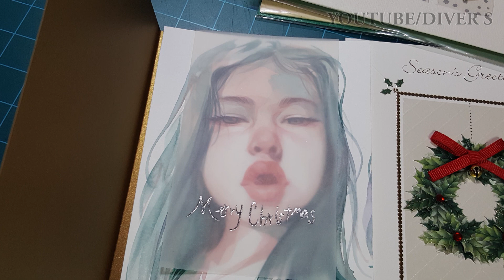How to draw a girl/ Watercolor(timelapse)